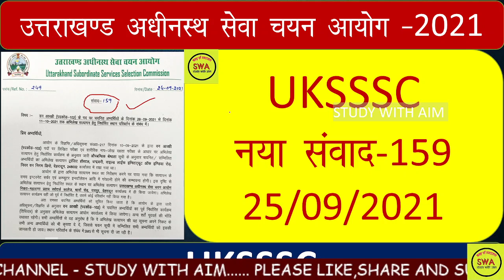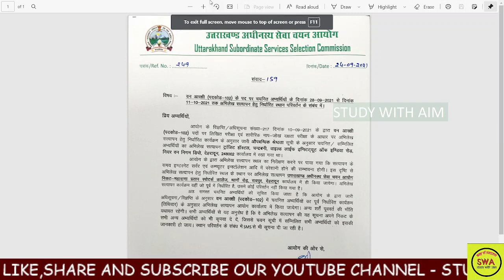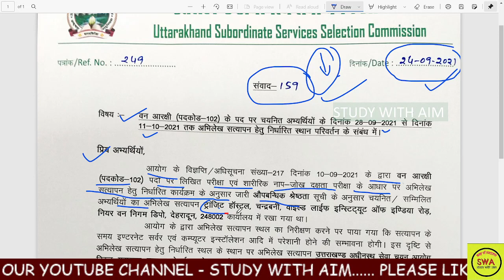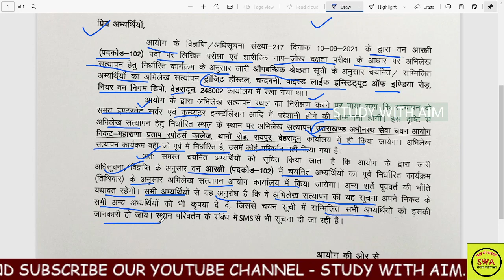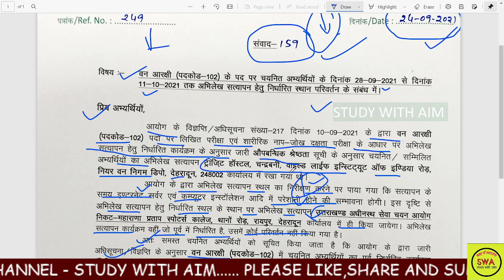Uksssc-samvad (25/09/2021)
Uksssc samvad25/09/2021

Uttarakhand Gk For Uksssc Exam,Ukpsc Exam
Uttarakhand Gk Uttarakhand samuh g Solved Paper | UKSSSC Solved paper
Uttarakhand VDO VPDO Group C Exam
उत्तराखंड सामान्य ज्ञान 20 महत्वपूर्ण प्रशन
Uttarakhand VDO classes
Uttarakhand vdo exam preparation 2021
Uttarakhand vdo practice set
Uk vdo classes
Uttarakhand samuh g model paper
Uttarakhand vdo model paper
Uksssc vdo preparation
Uksssc exam preparation#Uttarakhandvdovpdo
Uttarakhandvdo
- उत्तराखण्ड विस्तृत अध्ययन
 महवत्पूर्ण वन लाइनर प्रश्नोतरी
 30 प्रैक्टिस सेट्स पीडीएफ
 कर्रेंट अफेयर्स वीडियो
uksssc_ukpsc_exam उत्तराखण्ड कोर्स